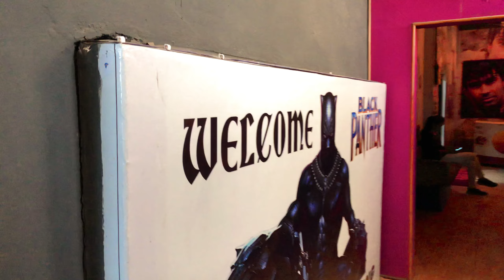Mr/Mrs Rewa Competition🕺 (मध्य प्रदेश) UKS Palace🥇Rewa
Mr/Mrs Rewa Competition 💃
Organised By:-
Mr Abhay Kashyap 🧑🏻‍🦱
Mr Ayan Khan 🧑🏻‍🦱
And Team 🪄
.MODELING COMPETITION 💗
REWA